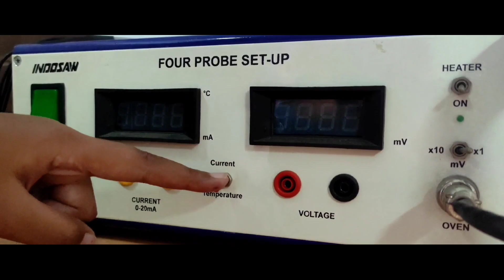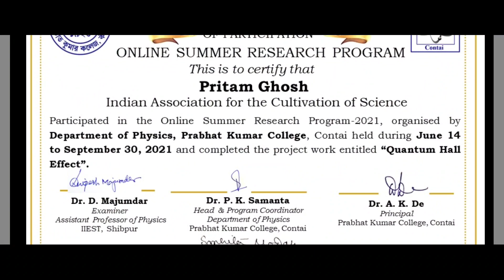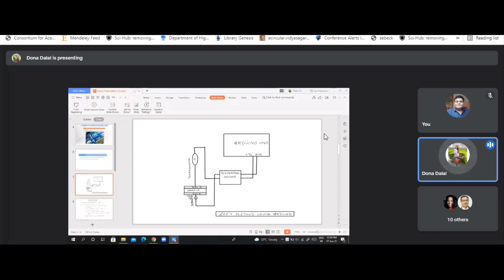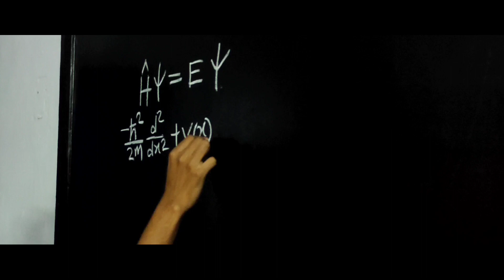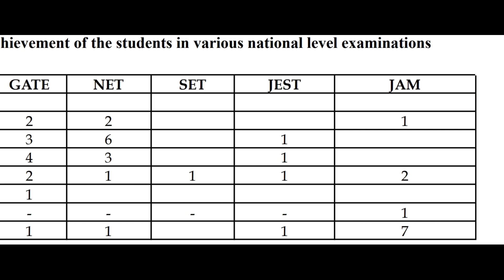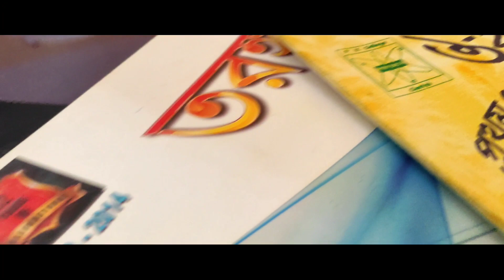A documentary on Department of Physics | Prabhat Kumar College | Contai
Welcome to the department of Physics, Prabhat Kumar College, Contai.
Let us give you an insight to our department...

Our department was established in 1947, initially with ISC Course. Later on, the honours, postgraduate and PhD courses were introduced in  1963,2006 and 2019 respectively.
The sincere efforts and care from the faculty members are certainly going to help the students to succeed in future and become better versions of themselves.

VIDEO CREDITS:

Mrinalkanti Pal- Director & Editor
Sinchini Maity- Assistant Director & Script Writer
Dip Manna, Sounak Das & Amit Bera- Special Assistance

VOICE OVERS:
Sinchini Maity, Mrinalkanti Pal & Hrithik Jana